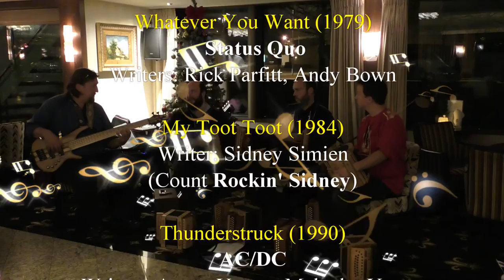#5 GBS CAReisen - musikalische Adventsflussfahrt 2016 - Rock nach Mitternacht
etwas später & etwas rockiger (4x/viermal) |
Cover: Whatever You Want (1979) -  Status Quo - Writers: Rick Parfitt, Andy Bown | Cover: My Toot Toot (1984) - Writer: Sidney Simien (Count Rockin' Sidney) | Cover: Thunderstruck (1990) - AC/DC - Writers: Angus Young, Malcolm Young | Cover: Smoke on the Water (1972) - Deep Purple - Writer: Ian Gillan Music: Ritchie Blackmore, Roger Glover, Jon Lord, Ian Paice |
Performing/Interpretation: SQ Schwyzerörgeli Quartett - Daniel Thürler - Schwyzerörgeli - Alfred Mosimann- Bass - Werner Dänzer - Schwyzerörgeli - Manuel Jaggi - Schwyzerörgeli (traditionell & unkonventionell)
Drei Tage | Drei Weihnachtsmärkte - Riquewihr (F) - Strassburg / Strasbourg (F) - Freiburg im Breisgau (D) | Veranstalter GBS CAReisen - Susten (CH) Peter Wirz | Carreisen / Busreisen | Kooperationspartner Zysset Bistro-Busse Andreas Zysset | MS Jane Austen 5* Stern Hotelschiff SCYLLA AG Basel (CH) | Abendunterhaltung LIVE-MUSIK | AlpPan Duo - Kurt Ott http// - Käthi Kaufmann Ott
Panflöte | Speziellen Dank an Peter Wirz und allen Helfern im Hintergrund | Clemenz Pfund / Aufnahme & Produktion video by pfund.media © 2016 ... schweiz suisse svizzera helvetia swiss switzerland - bern berne be wallis valais vs fribourg fr aargau ag - reisen carreisen busreisen busfahrten bistrobusse bistro bus - susten kirchdorf tm jaun aarburg hausen - solo duo trio quartett

LIVE-MUSIK in Full HD 1920 x 1080p 16:9 | HD TV

(von clemens, of clement, de clemente, klemens, klemenz)